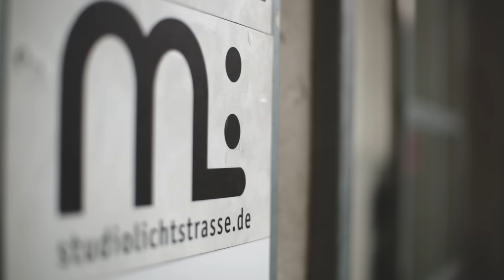One Idea Masterclass PPC Strategien 09.11.16 Köln und im Livestream